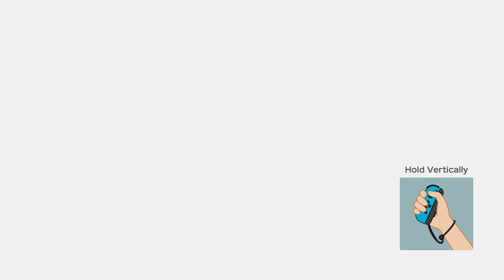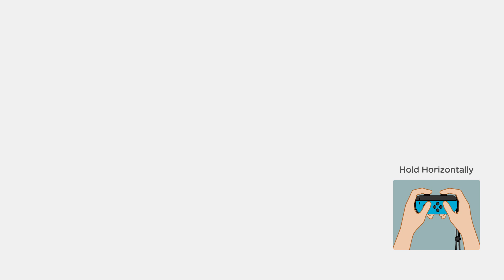2 Super Mario Party 3 Of 8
Super Mario Party Switch (Nintendo Switch)